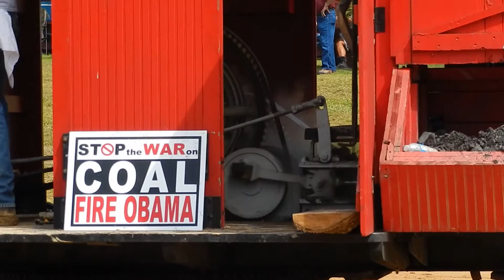The THEW Steam Shovel at National Pike Show in Brownsville, PA